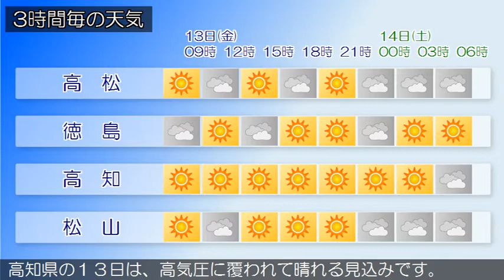2018/04/13 四国地方の天気予報 朝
四国地方は、高気圧に覆われて概ね晴れています。香川県の１３日は、高気圧に覆われて概ね晴れるでしょう。愛媛県は、１３日は、高気圧に覆われて概ね晴れる見込みです徳島県は、高気圧に覆われて概ね晴れています。高知県の１３日は、高気圧に覆われて晴れる見込みです。